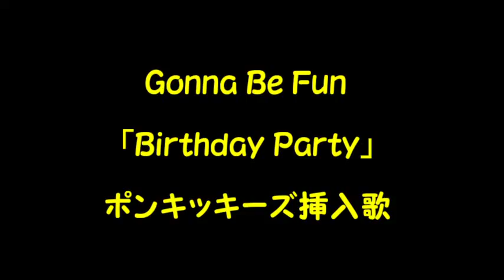Gonna Be Fun Birthday Party (Bass) 弾いてみた